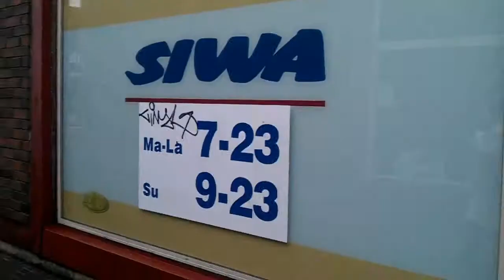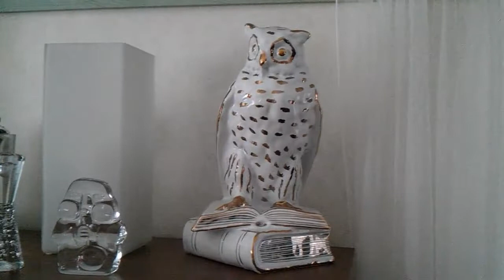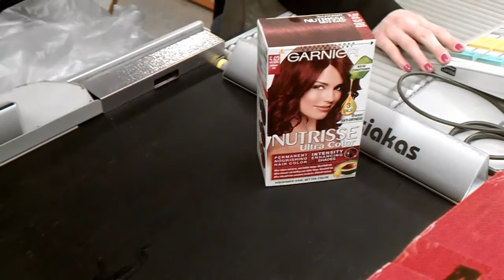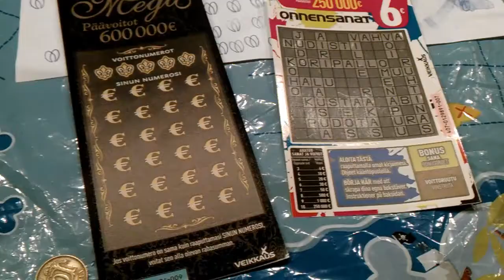Day 13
13/30

YAY! My hair got all the way better \o/